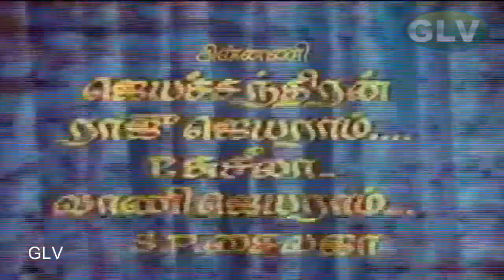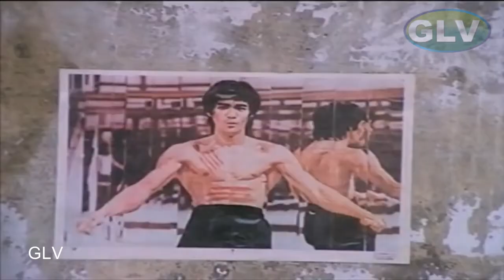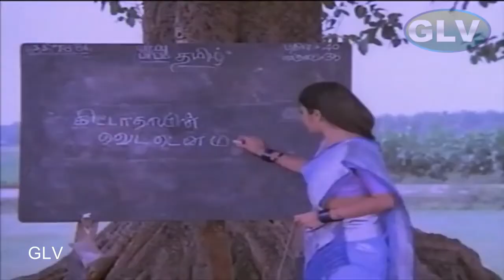NANDRI TAMIL MOVIE FULL|Arjun, Karthik, Nalini Super Hit Action Movie |Senthil, S.S.Chandran Comedy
NANDRI TAMIL MOVIE FULL|Arjun, Karthik, Nalini Super Hit Action Movie |Senthil, S.S.Chandran Comedy  . NANDRI TAMIL MOVIE
Directed by : Rama Narayanan
Produced by : A. V. M. Rajan
Written by : Rama Narayanan
Screenplay by : Rama Narayanan
Story by : A. L. Abbaiah Naidu
Starring : Karthik, Arjun Sarja, Nalini, Mahalakshmi
Cinematography : N. K. Viswanathan, K. S. Selvaraj
Edited by : Goudhaman
Release date : 17 August 1984
Country : India
Language : Tamil .